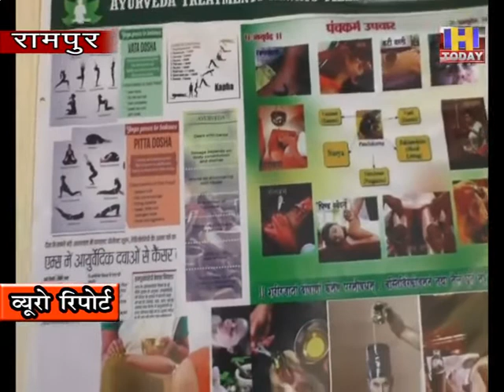13 june 11 आयुर्वेद विभाग की ओर से कोरोना योद्धाओं की इम्यूनिटी बढ़ाने के प्रयास हुए तेज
आयुर्वेद विभाग की ओर से कोरोना योद्धाओं की इम्यूनिटी बढ़ाने के लिए प्रयास तेज किए गए हैं। ताकि कोरोना योद्धाओ को सेवाओं के दौरान  कोरोना से बचाया जा सके। विभाग ने ग्रामीण क्षेत्रों तक लोगो को कोरोना से बचाव के टिप्स देना शुरू किया है इस के साथ संक्रमण की हालत में  घरेलू उपाय  भी बताये जा रहे है।   रामपुर, व्  नारकंडा  नगर परिषद व नगर पंचायत क्षेत्र  में कोरोना  योद्धाओं  खासकर सफाई  कर्मियों को इम्यूनिटी बढ़ाने की आयुर्वेदिक औषधि दी जा रही है। इस के अलावा आयुर्वेद विभाग ने रामपुर राजकीय चिकित्सालय में कोरोना के दौर को देखते हुए ओपीडी की सुविधा  6 के स्थान पर  12 घंटे की कर दी है।